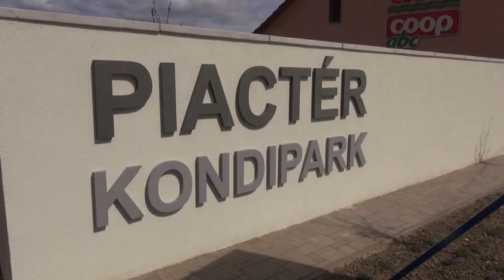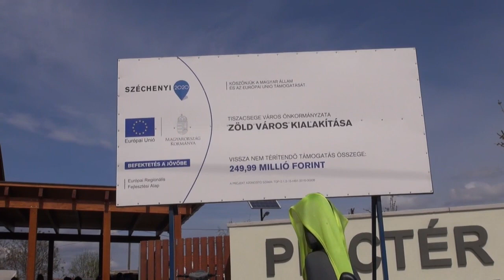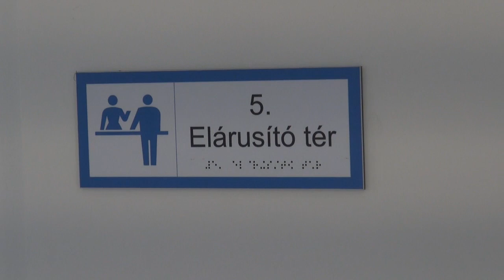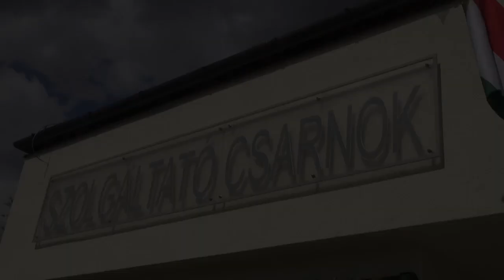Kinyitotta kapuit a Tiszacsegei Szolgáltatóház